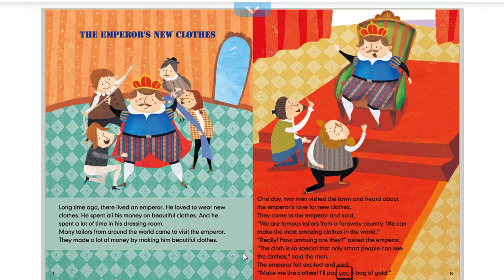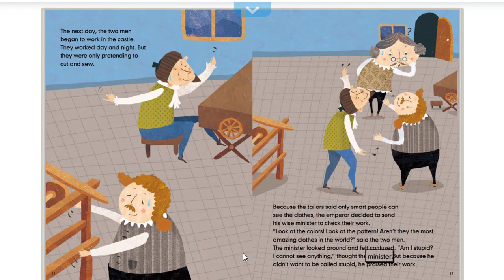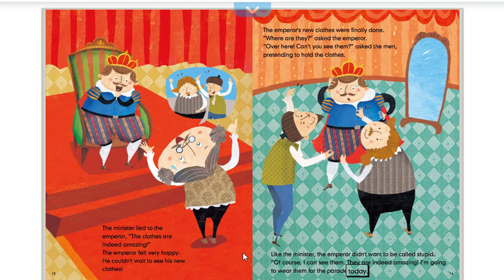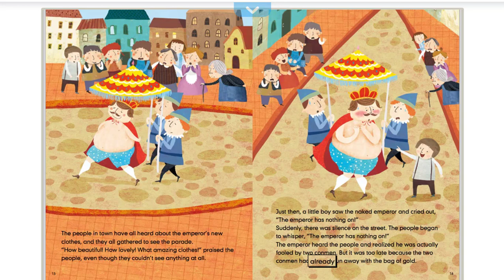The Emperor's new clothes- Read along story